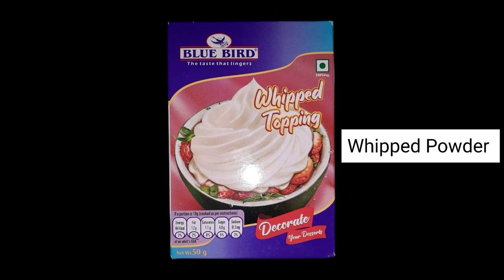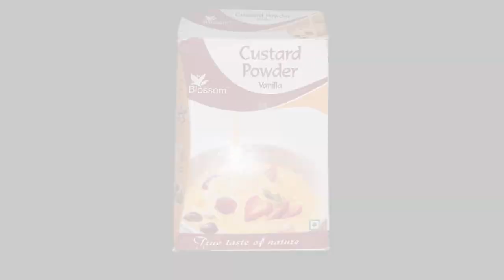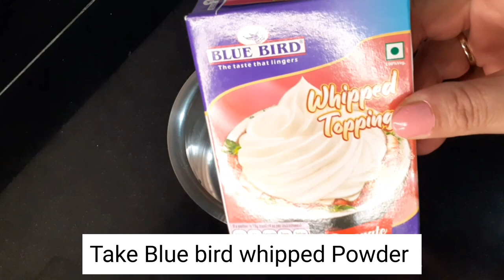Apricot Pudding Recipe | Apricot Delight | Apricot Trifle | Apricot Dessert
Easy and quick recipes for Apricot Pudding ❤️

   Apricot has natural sources of vitamin A and Vitamin E. Making of Apricot Pudding at home is very easy process. You need dried apricots , Custard Powder & Whipping Cream.It is also called Khubani ka meetha.It is Hyderabad special Sweet or dessert dish. Easy and healthy recipe.